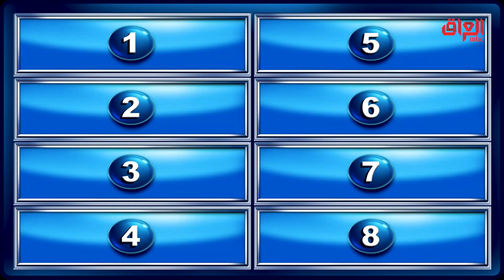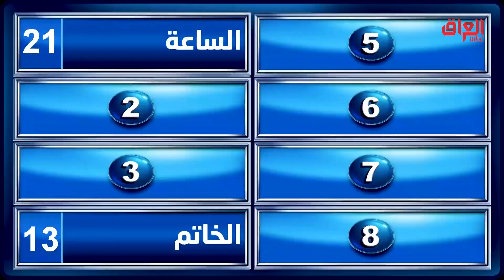شي تلبسه ويترك أثر على جسمك